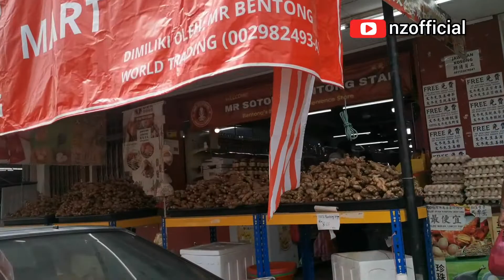Mr Viral bentong | lokasi MR BENTONG Viral | Ada minum Ada Sihat